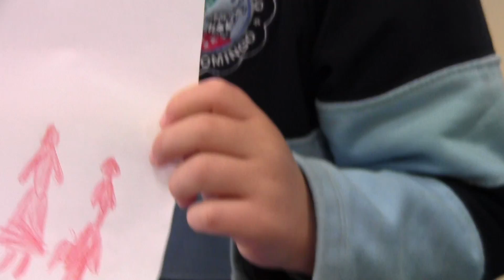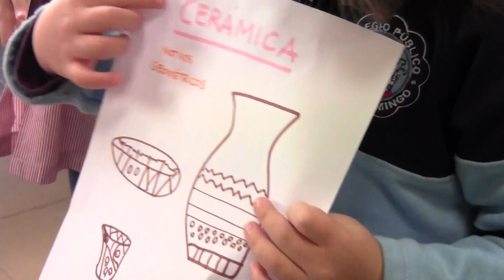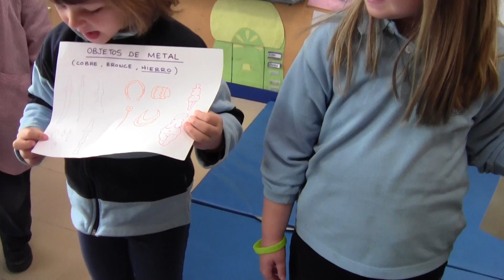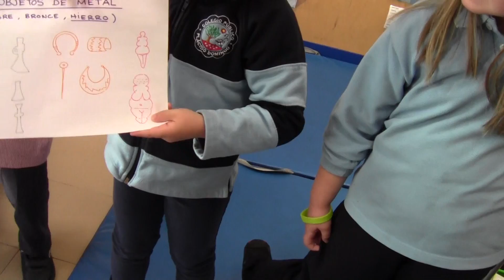DEL PALEOLÍTICO A LA EDAD DE LOS METALES